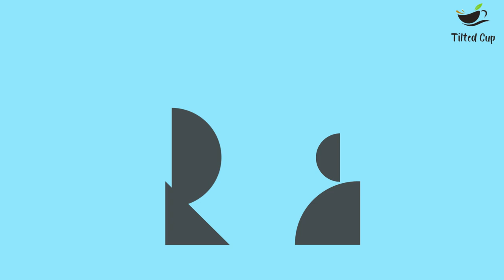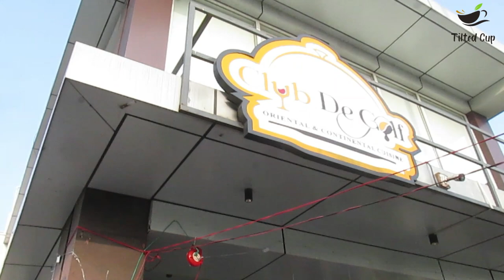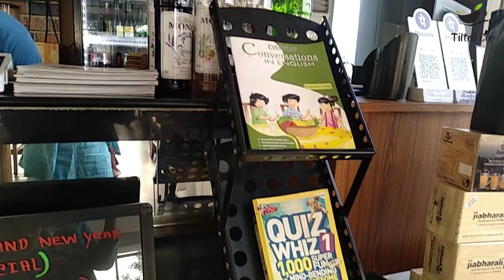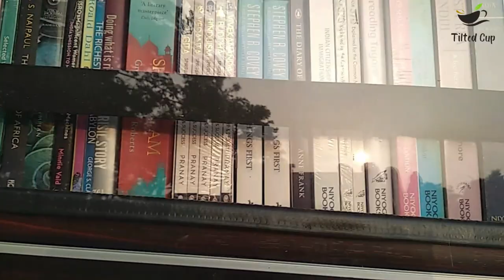Eco Park Golf Arena || Kolkata Newtown || Club De Golf cafe || Tilted Cup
The site is spread across an area of 194 hectares (480 acres) and includes a 42-hectare (100 acres) water body with an island. The Central Business District (CBD) is located to the east of the site and one of the largest convention centres in the country, Biswa Bangla Convention Centre, has been built to its north.

Club De Golf cafe
Time : 7 AM till 11 PM
Location: Near to Gate no. 6
Membership Charges for Golf Area: Rs.37465 + GST.